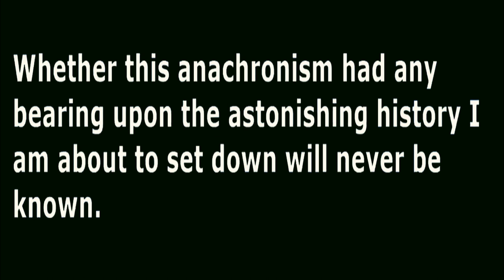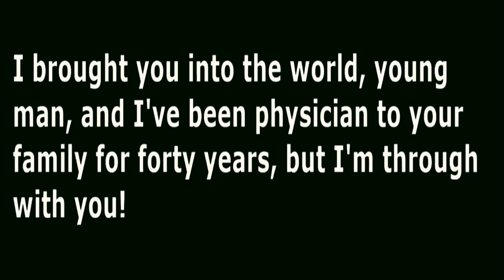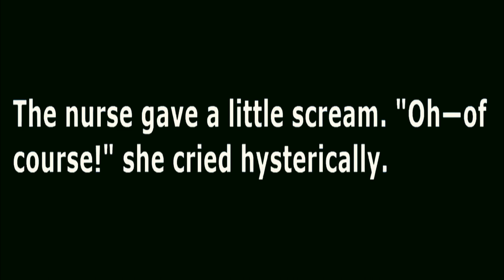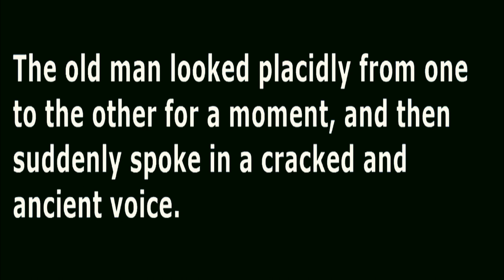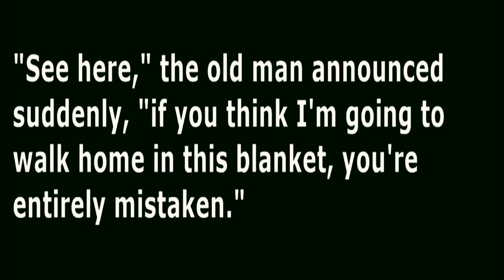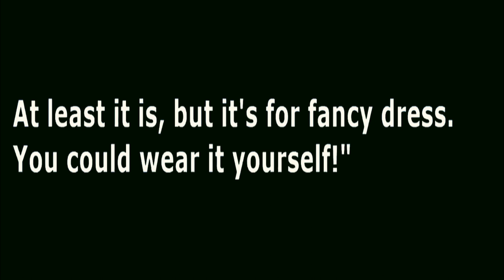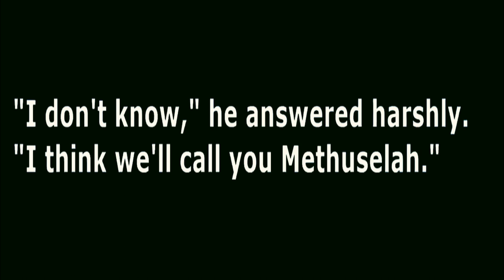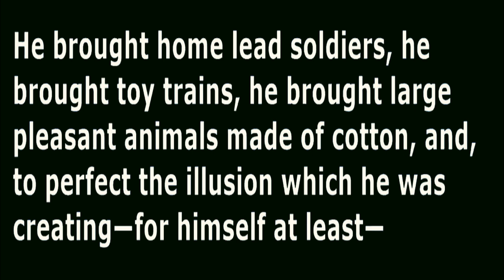Learning english professional from native speaker